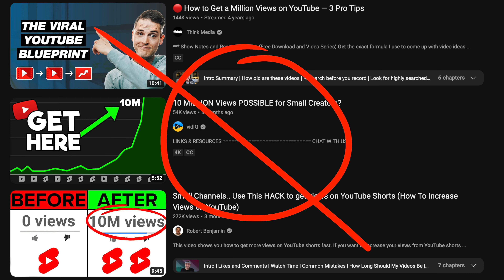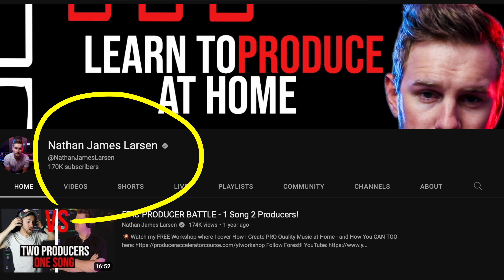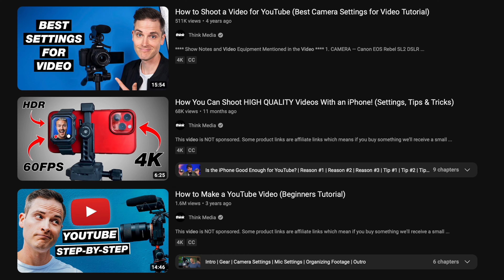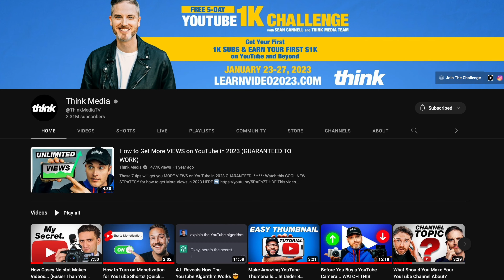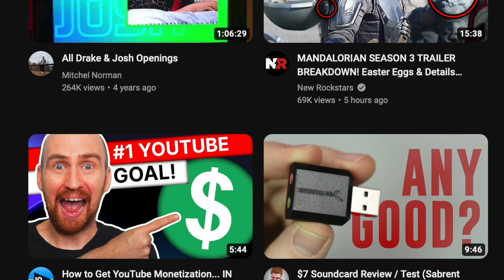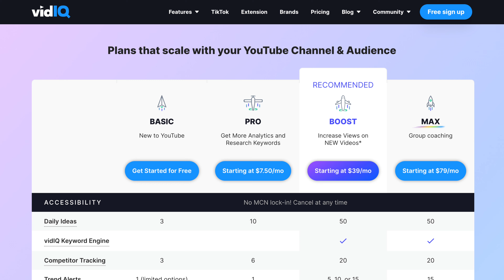How To Start A Music Channel On YouTube in 2024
In this video, I'll be sharing 5 tips to help you start a music channel on Youtube!

⏰ TIMESTAMPS ⏰
0:00 - INTRO
0:31 - TIP #1: YOUTUBE IS A SEARCH ENGINE
1:51 - TIP #2: YOU DON'T NEED TO BE AN EXPERT
2:36 - TIP #3: LEARN VIDEO PRODUCTION
3:18 - TIP #4: CONTENT IS KING
5:17 - TIP #5: START BEFORE YOU'RE READY

Welcome to the Home Studio Academy!
My name is Nolan Freitas and my goal is to help you build your own home studio and teach you how to create professional sounding recordings from home.